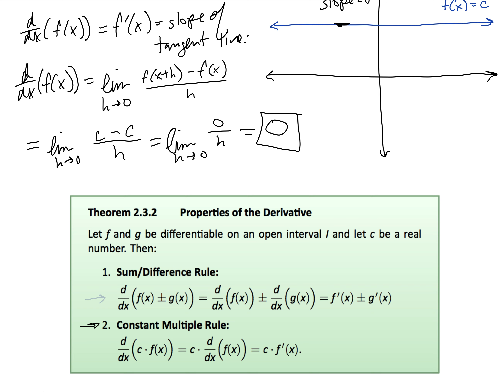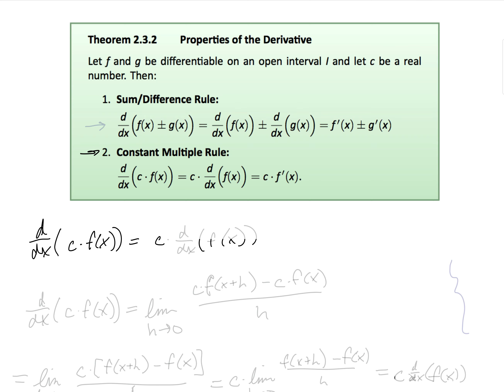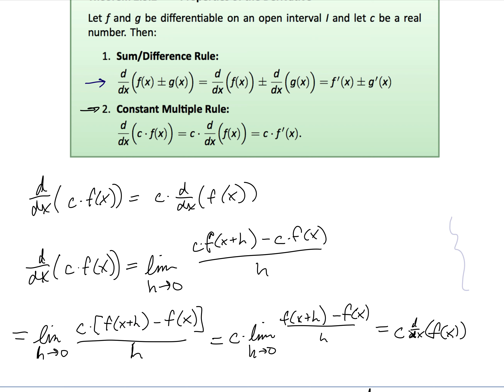Differentiation Rules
In this video, we prove a few basic rules for derivatives, and do examples using these rules.